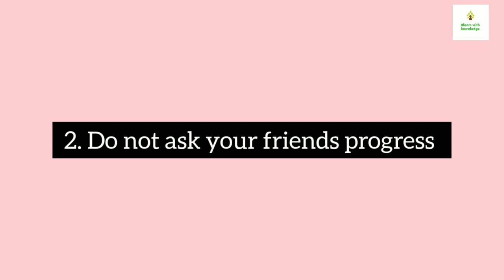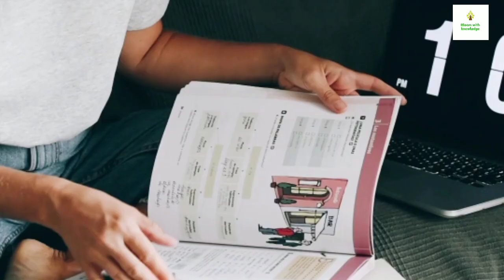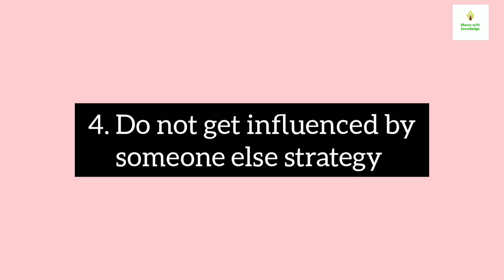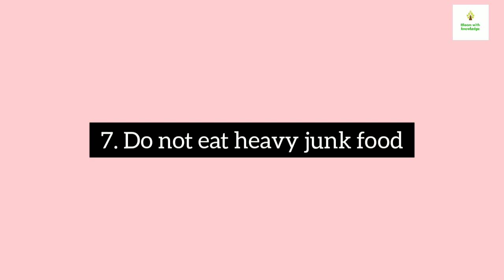Things you should avoid before exams in malayalam |Exam tips | Bloom with knowledge